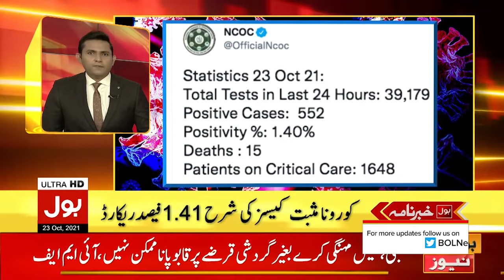T20 World Cup Latest Updates | BOL News Headlines | 1:00 PM | 23 October 2021